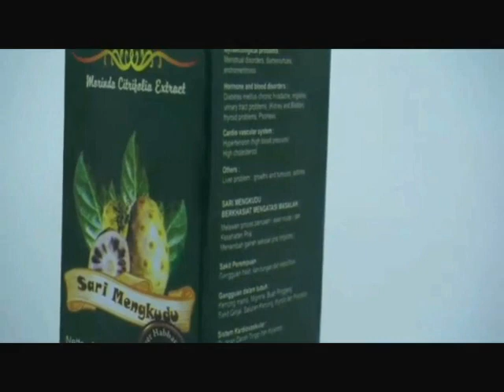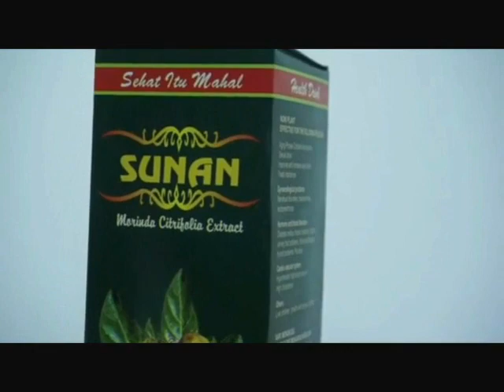🔴(LIVE JUM'AT) 15/9/23, Keutamaan Sifat Jujur & Bahaya Sifat Bohong, GUS MUN'IM, PP. SUNAN DRAJAT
Powered By :
  - Persada TV
1. KH. Abdul Ghofur Lamongan
2. Mbah Yai Juwaini (Kediri)
3. Hadrotussyaikh Hasyim Asy'ari (Pendiri NU)
4. Syaikhuna Kholil Bangkalan
5. Syaikh Mahfudz At-Turmusi
6. Sayyid Abi Bakar bin Muhammad Syatho Al-Makki
7. Sayyid Ahmad bin Zaini Dahlan
8. Syaikh Ustman bin Hasan Ad-Dimyati
9. Syaikh Abdullah bin Hijazi asy-Syarqowi
10. Syaikh Muhammad bin Salim Al-Hafni
11. Syaikh Ahmad Al-Khulaifi
12. Syaikh Ahmad Al-Bisybisyi
13. Syaikh Sulthan bin Ahmad Al-Mazzahi
14. Syaikh Ali Az-Ziyadi
15. Syaikh Ibnu Hajar Al-Haitami
16. Syaikhul Islam Zakariya Al-Anshari (Pengarang Fathul Wahab)
17. Syaikh Jalaludin Al-Mahalli (Pengarang Tafsir Jalalain)
18. Syaikh Al-Wali Ahmad bin Abdurrahim Al-‘Iraqi
19. Syaikh Abdurrahim bin Husain Al-‘Iraqi
20. Syaikh Sirajuddin Al-Bulqini
21. Syaikh ‘Alauddin bin Al-‘Atthar
22. Al-Imam Yahya An-Nawawi (Muharrar Al-Madzhab)
23. Syaikh Abi Hafsh, (Umar bin As’ad az-Zai’i)
24. Syaikh Abi Umar (Ustman bin Abdurrahman/Ibnu Shalah asy-Syahruzuri)
25. Syaikh Abdurrahman (ayah Ibnu Shalah)
26. Syaikh Abi Sa’ad (Abdullah bin Abi ‘Ashrun)
27. Syaikh Abi Ali Al-Fariqi
28. Syaikh Abi Ishaq (Ibrahim Syaerozi)
29. Syaikh al-Qodhi Abi al-Thayyib (Thahir bin Abdullah At-Thabri)
30. Syaikh Abil Hasan (Muhammad bin Ali Al-Masirji)
31. Syaikh Abi Ishaq (Ibrahim bin Ahmad Al-Marwazi)
32. Syaikh Abil Abbas (Ahmad bin Syuraij Al-Bagdadi)
33. Syaikh Abil Qosim (Ustman bin Sa’id bin Yastar Al-Anmathi)
34. Syaikh Ismail bin Yahya Al-Muzani
35. Imam asy-Syafii (Abu Abdillah Muhammad bin Idris)
36. Imam Maliki (Malik bin Anas)
37. Imam Nafi’
38. Abdullah bin Umar
39. Rosulullah SAW